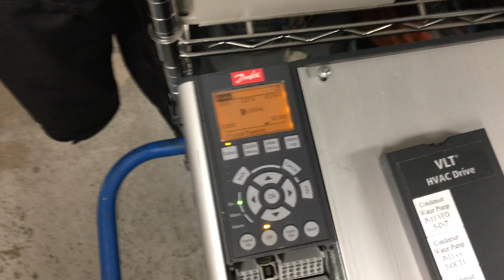DANFOSS VLT HVAC DRIVE FC-102P55KT6S21H 75HP/55KW 600V ***REPAIRED & TESTED***